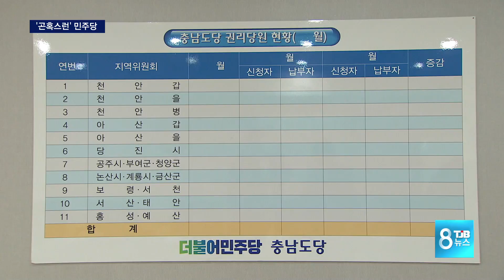[TJB뉴스] 잇따른 악재, 곤혹스런 민주당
【 앵커멘트 】

불법 정치자금을
받은 혐의로
구본영 천안시장이
구속되면서
민주당의 고민도

안희정 전 지사 파문에
박수현 충남지사
예비후보 사퇴 등
악재가 겹치면서
불과 한달 전과
확연히 다른 형국입니다.

김석민 기자.